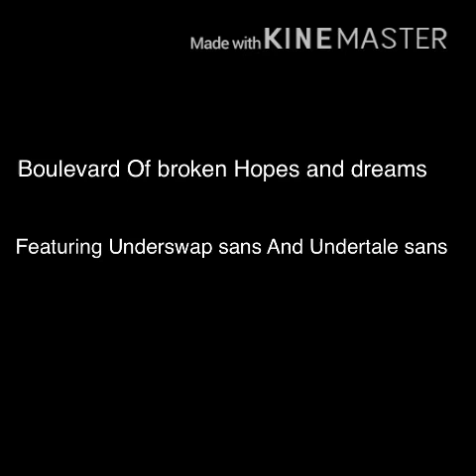Boulevard of broken Hopes and dreams feat:sans and Underswap sans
Please credit when using